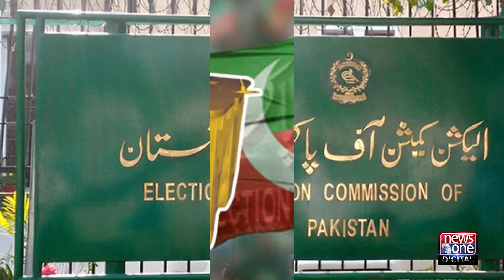Who will be the New Chairman of PTI? Big News